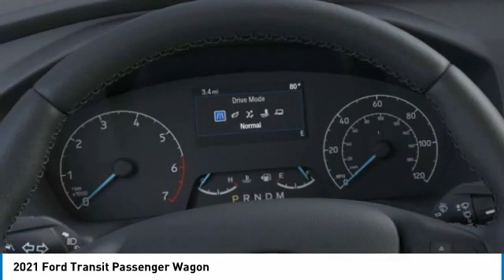2021 Ford Transit Passenger Wagon MKA72112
2021 FORD TRANSIT PASSENGER WAGON Bountiful, UT
Stock# MKA72112

1800 S Main St.

IMMEDIATE SAVINGS OF $500 off MSRP! *DESIRABLE FEATURES:* 3RD ROW SEAT, BACKUP CAMERA, REMOTE ENTRY.

This New all wheel drive 2021 Ford Transit Passenger Wagon features a *Gray Exterior with a Ebony Interior*.

*STOCK# MKA72112 * Performance Ford Lincoln Bountiful has this 2021 Ford Transit Passenger Wagon

Performance Ford Lincoln Bountiful. You can also visit us at, 1800 South Main Street Bountiful UT, 84010 to check it out in person!

*MECHANICAL FEATURES:* Scores 0.0 Highway MPG and 0.0 City MPG! This Ford Transit Passenger Wagon comes Factory equipped with an impressive ecoboost 3.5l v6 gtdi dohc 24v twin turbocharged engine, and 10-speed automatic with overdrive transmission. Other Installed Mechanical Features Include Power Windows, Traction Control, Power Mirrors, Disc Brakes, Tire Pressure Monitoring System, Telescoping Wheel, Intermittent Wipers, Tachometer, Power Steering, Variable Speed Intermittent Wipers

*INTERIOR OPTIONS:* Rear Heat / AC, Cloth Seats, Illuminated entry, Air Conditioning, Bucket Seats, Tilt Steering Wheel, Vanity Mirrors, Rear Window Defroster, Reading Light(s)

*SAFETY OPTIONS:* Electronic Stability Control, Rain Sensing Windshield Wipers, Brake Assist, Emergency communication system, Delay-off headlights, Anti-Lock Brakes, Dual Air Bags, Overhead airbag, Occupant sensing airbag, Front Side Air Bags, Passenger Air Bag Sensor

Online Price includes: $500 - Retail Customer Cash. Exp. 09/30/2021Delivery to door for Test Drive.